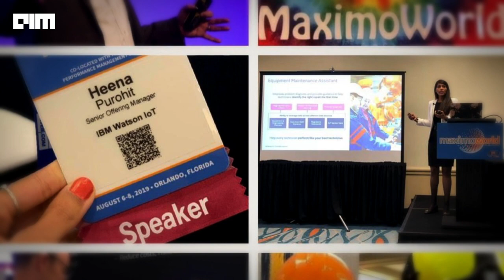Rising2020| Women in AI & Data Science Leadership Awards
Celebrating the importance of women in artificialintelligence, the conference will recognize the achievements of technology leaders who have made an incredible impact in the tech community by developing AI solutions with its inaugural – Women in AI LeadershipAwards 2020.